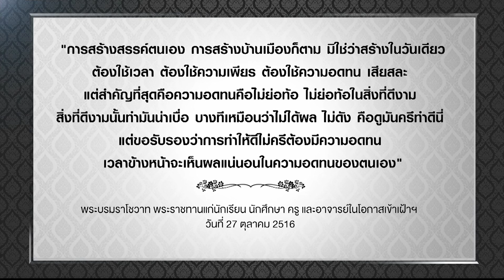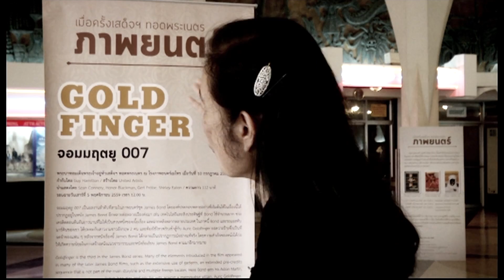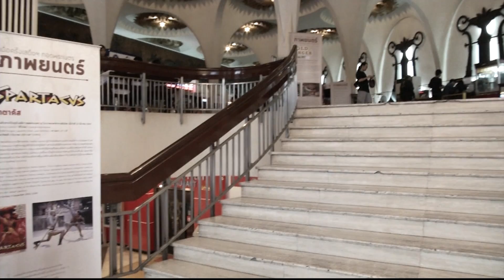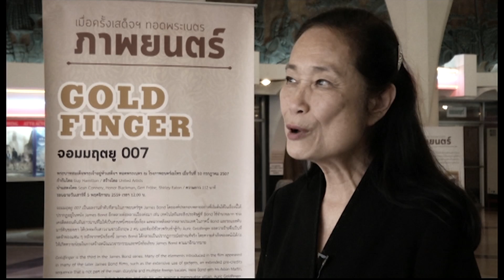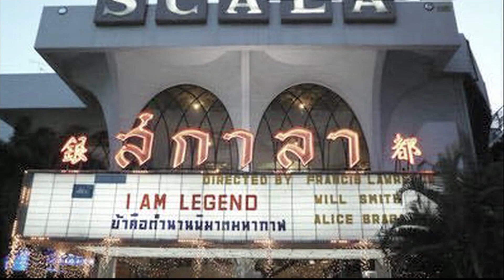“โรงหนังสกาล่า” กว่า 4 ทศวรรษของงานศิลป์และความพากเพียร